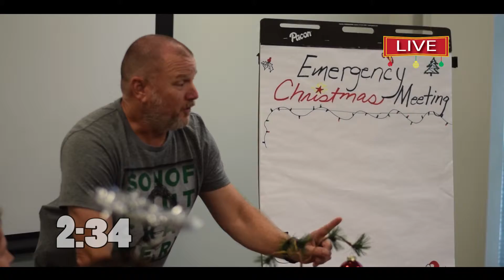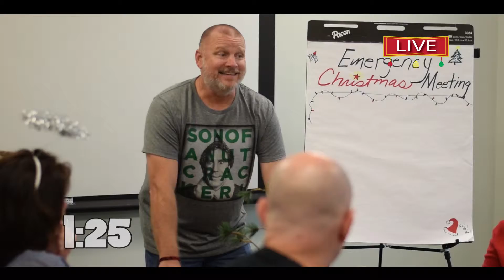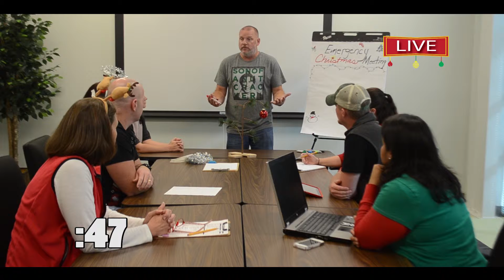CE Countdown 1